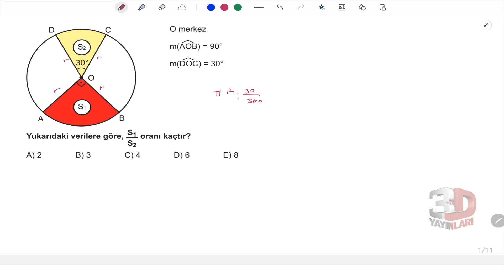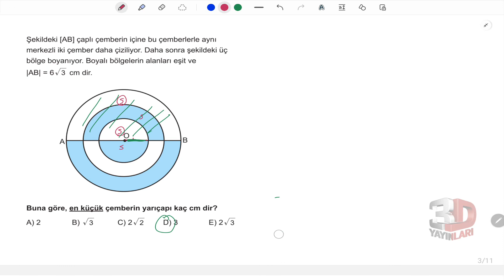TYT Geometri Soru Bankası Bölüm 03 Test 13 Soru Çözümleri